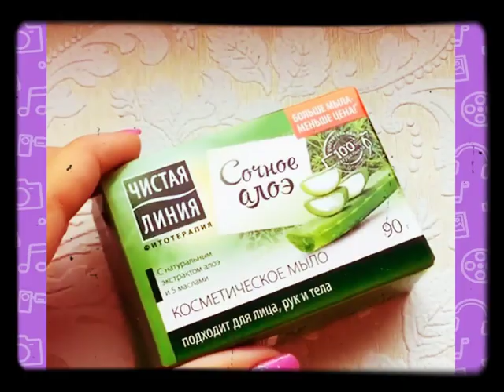En memnun edici balçık ASMR, Garip memnun edici balçık ASMR rahatlaması Video | 10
ASMR hastası olanların rahatlamasına yardımcı olacak...
En memnun edici balçık videolar
Garip memnun edici sesler
En tuhaf tatmin edici balçık videolar
Relaxente derleme videolar
Balçık videolar
Slime videolar

Note: This videos are just for ASMR entertainment only.